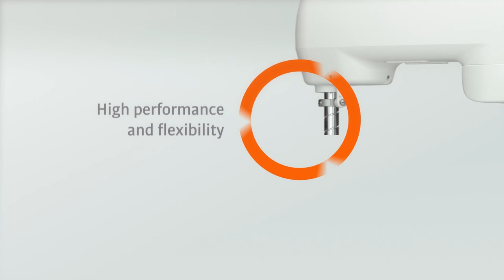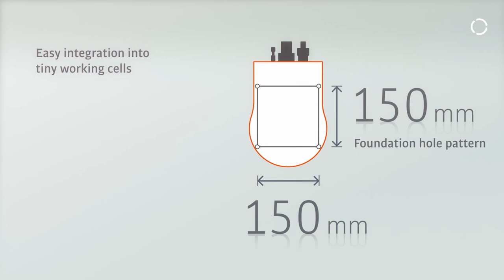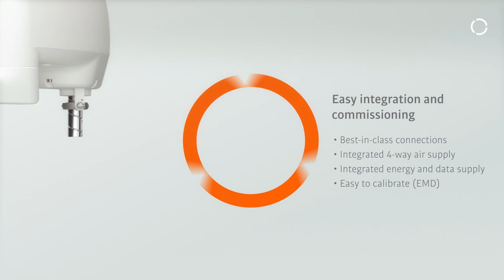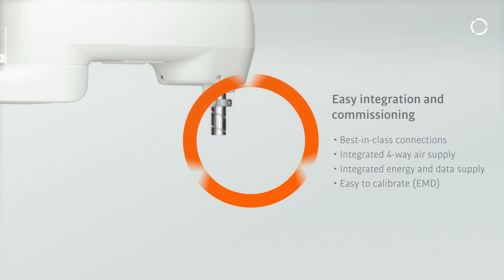KR SCARA robot: Strong, fast, highly efficient.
Strong, fast, highly efficient. Whether small parts assembly, material handling or testing - the ultra-compact KR SCARA robots deliver maximum efficiency and economy right from the start. With a variety of integrated media supply systems, they can handle almost any task out of the box.